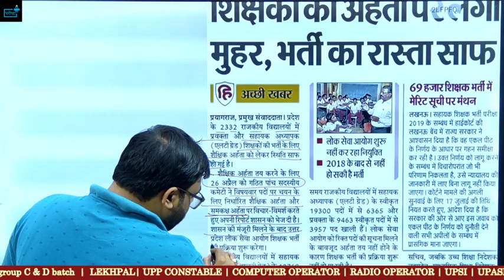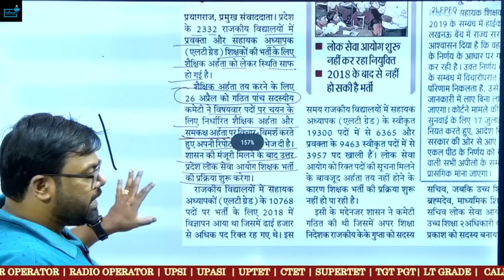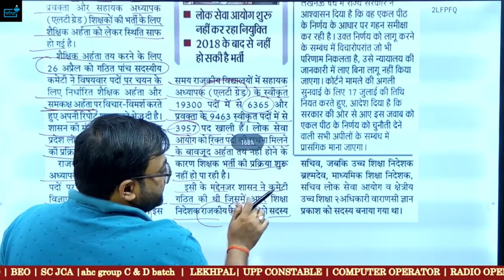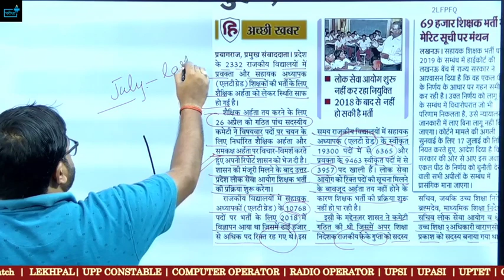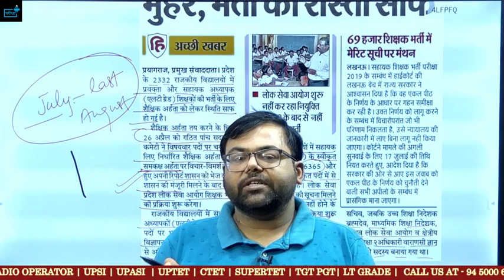UPPSC LT Grade Teacher Vacancy आयोग ने अर्हता स्पष्ट की, Notification जल्द ? Post ? Eligibility ?